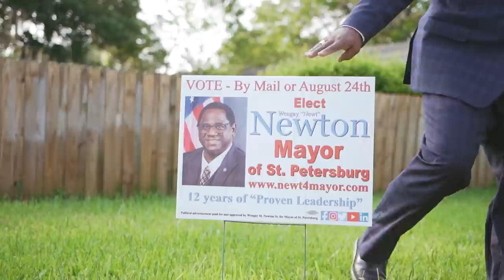Vote Wengay "Newt" Newton for Mayor on August 24th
Wengay "Newt" Newton is the most experienced candidate for St. Pete Mayor. With 8 years on council, and 4 years in the legislature, he knows how to get work done for the people of St. Petersburg.